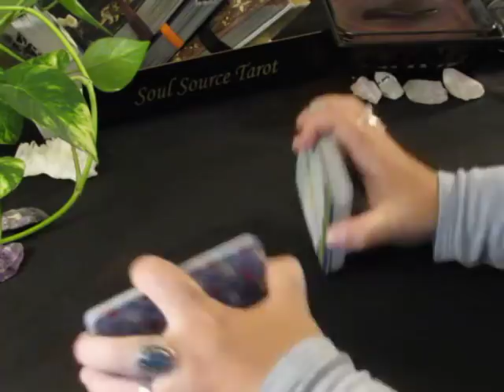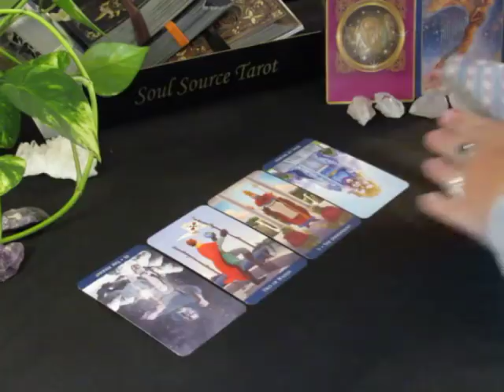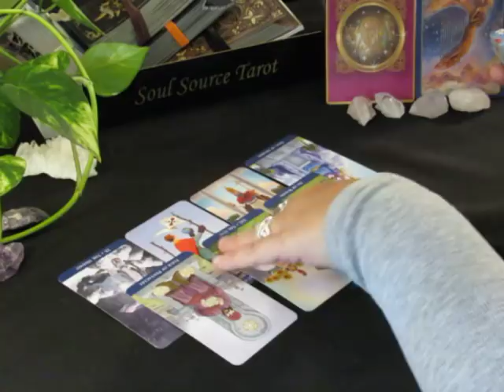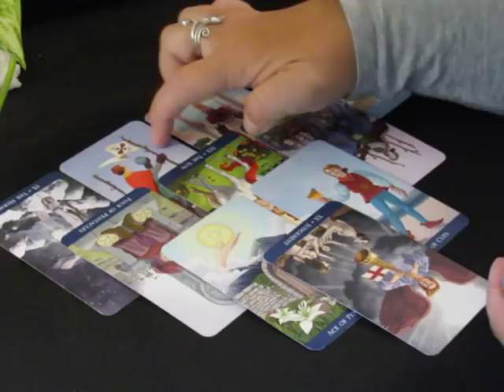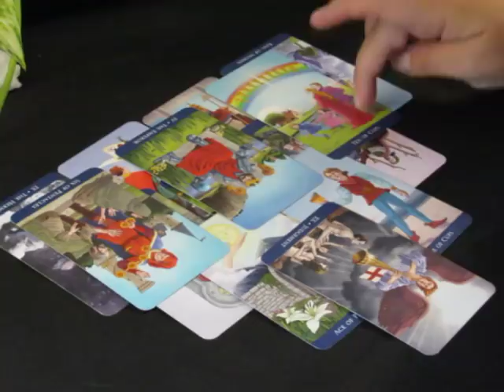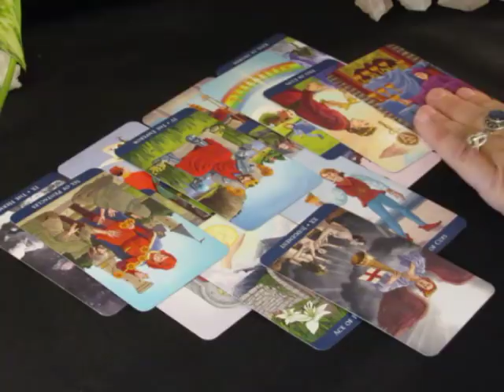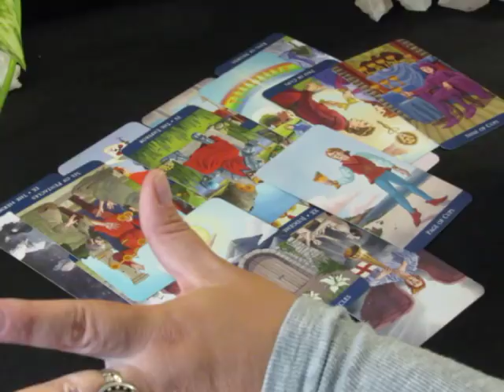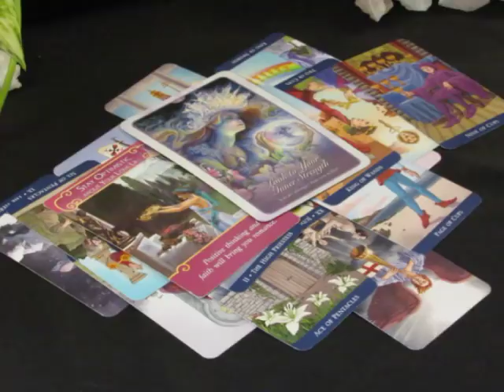~Virgo~1st Week of June 4 to 10, 2018~Mid Life Crisis Mode~Virgo Tarot Reading June